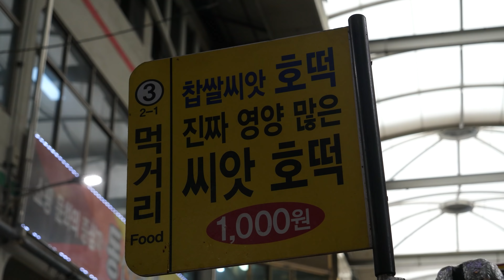Korean Style Sweet Pancake with Seed (Hotteok) - Korean Street Food